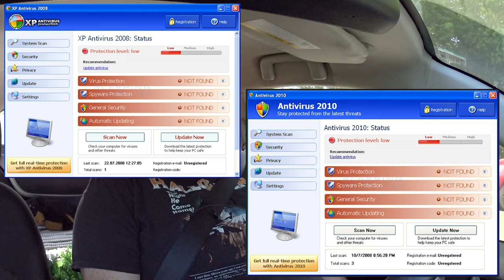Why I Don't Trust Password Managers - Rollin' Rambles - Jody Bruchon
Let's make our passwords safe by putting them all in one place on our internet-connected computer! I bet NO ONE will be able to grab them now!